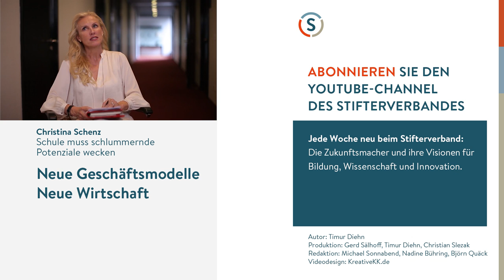Gerald Hüther: Die Einwanderung als Glücksfall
Bietet die Integration von Flüchtlingen nicht die große Chance, verkrustete Strukturen aufzubrechen? Gerald Hüther, Autor des Buchs "Etwas mehr Hirn, bitte", nennt Beispiele, wie Zuwanderung mehr Flexibilität verlangt und die Gesellschaft insgesamt bereichern kann.

Produktion: Gerd Sälhoff, Timur Diehn, Christian Slezak
für den YouTube-Kanal des Stifterverbandes